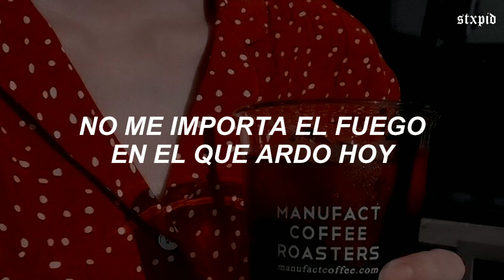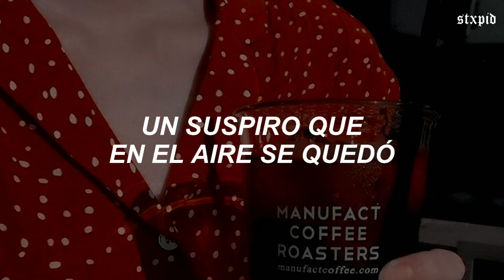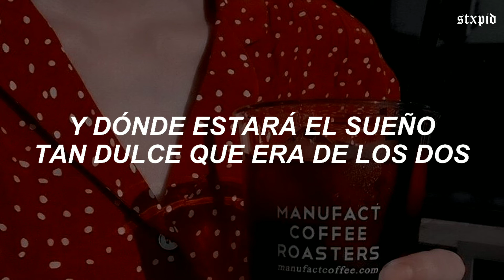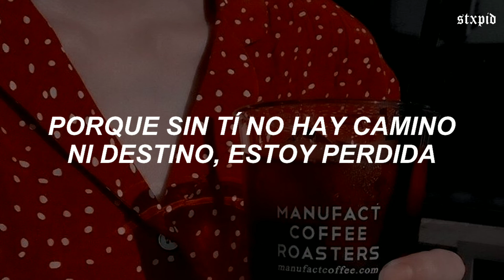Belinda - Bella traición // Letra.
❛𝐂𝐚𝐧𝐜𝐢𝐨𝐧❜ ; Bella Traición.
❝𝐀𝐮𝐭𝐨𝐫❞ ; Belinda.
❪ 𝐋𝐲𝐫𝐢𝐜𝐬 ❫ ; Stxpid.

Hola amores, otro tema pero esta vez de Belinda:( ♡

Más información de la canción;;♡♡
La letra de la canción demuestra a una persona más agresiva al confesarse frente a un amor que la ha hecho traicionar a otro que aún tenía, las frases más reveladoras son: "No me importa el juramento que te di" y "No me importa el fuego en el que ardo hoy", ya que en las dos se expresa claramente una intertextualidad con el discurso religioso.